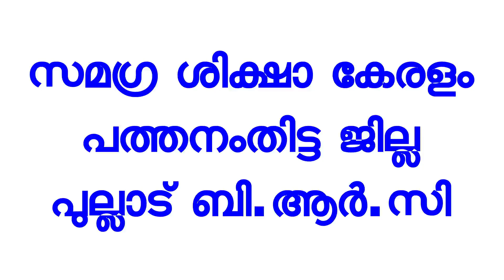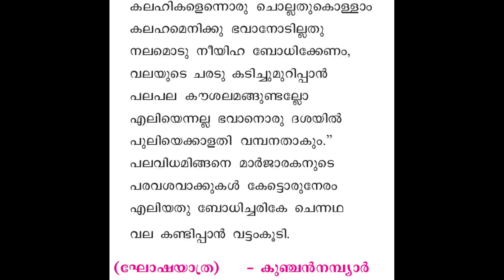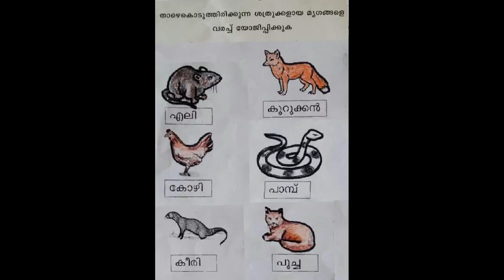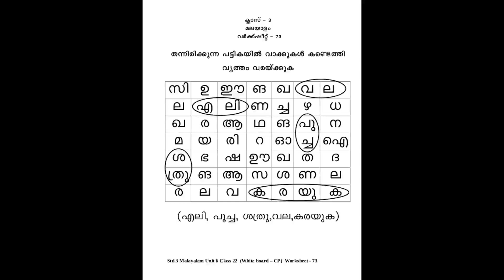Std 3 Malayalam Unit 6 Class 22 White Board CP